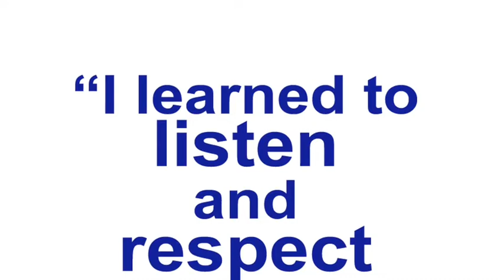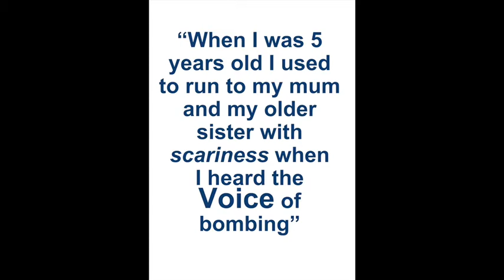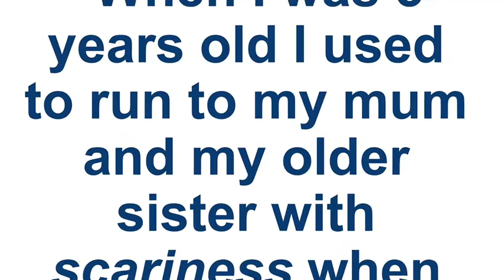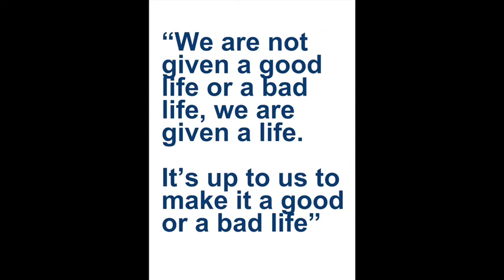Church Street Library English Speaking Club - A WORLD IN A SUITCASE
'A World In a Suitcase', as a visual storytelling project is a powerful tool. For those whose first language is not English, it gives them confidence to open their 'Suitcase' and share their 'World', enabling them to communicate, develop understanding and tolerance. Creative Directors Timuchin Dindger and Myrna Shoa ran the first phase of their project at Church Street Library.